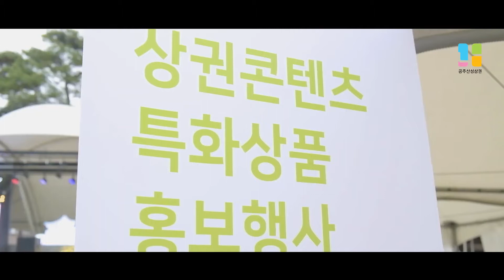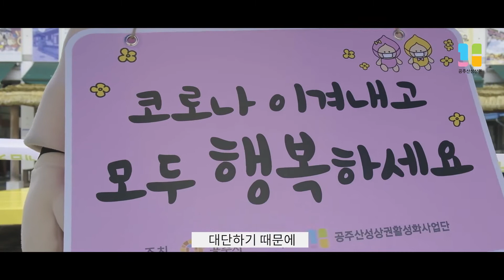🌰공주산성시장🌰 르네상스 데이